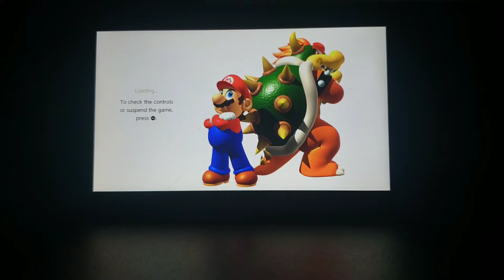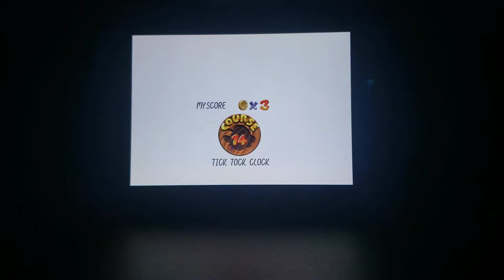Tick Tock Clock | Super Mario 64 Episode 14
Im playing super mario 3d all stars